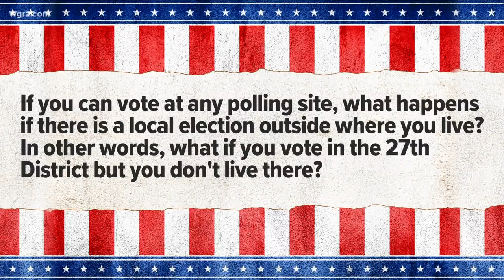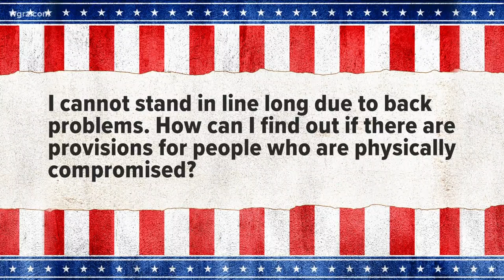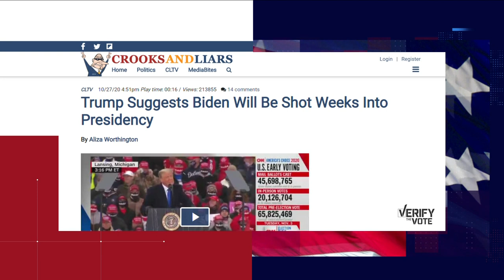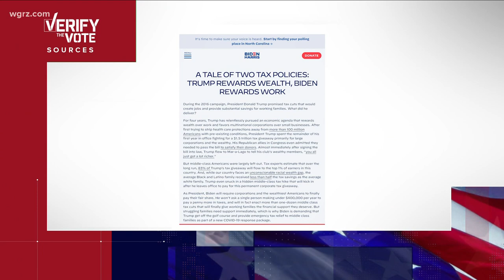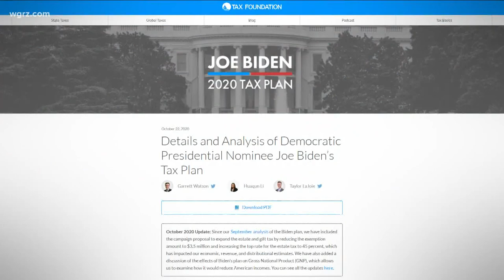Friday Town Hall Segment One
Erie County's democratic Board of Elections Commissioner Jeremy Zellner gave us a little insight into election night... and beyond.